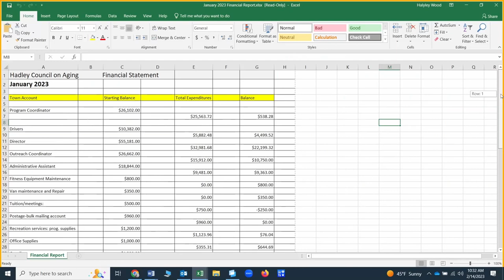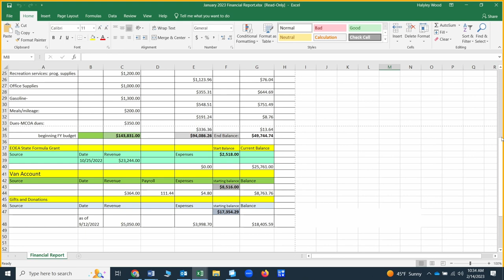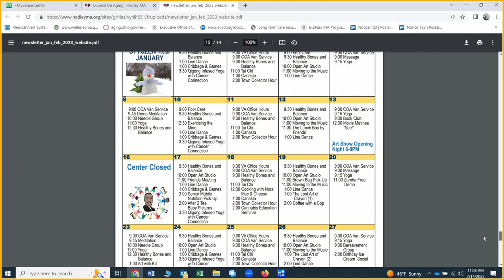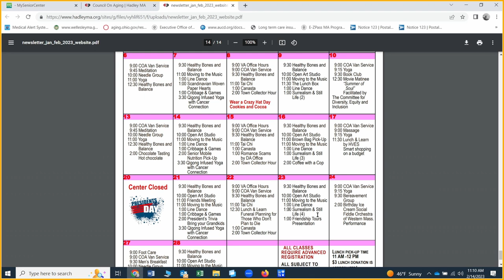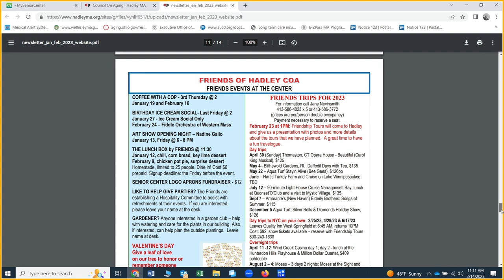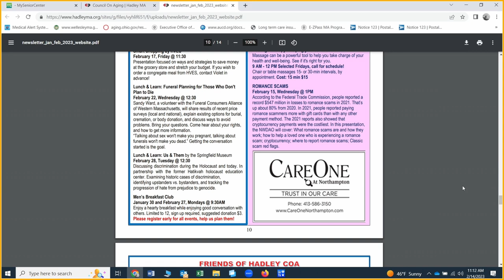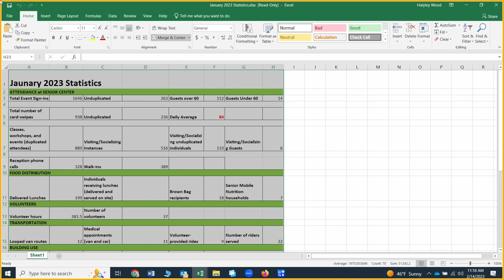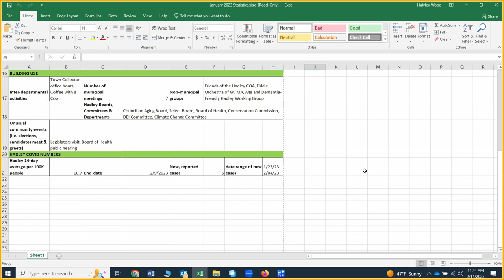COA Board: 2-14-23